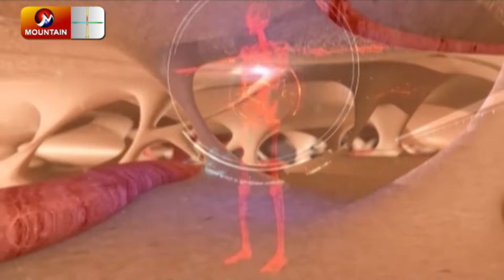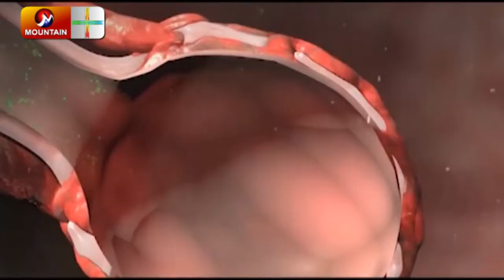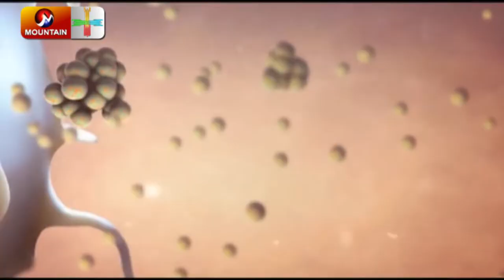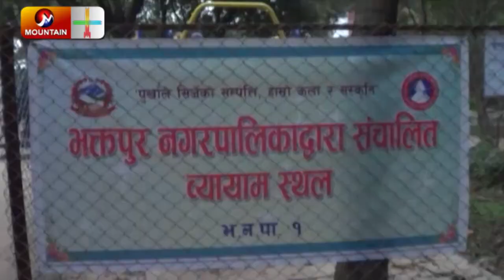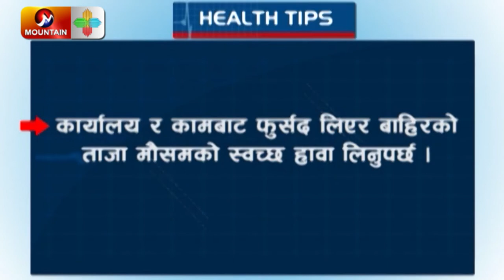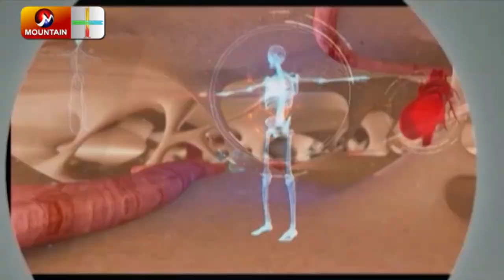निमोनियाबाट बच्ने उपाय के हुन् ? Symptoms of Pneumonia and how to prevent it ? Dr. Ravi Mahat